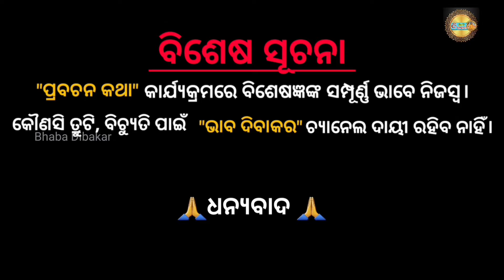ବଡ ଏକାଦଶୀ ଆସନ୍ତା ନଭେମ୍ବର ୧୨ତାରିଖ ପଡୁଛି ଆଗୁଆ ଜାଣନ୍ତୁ କଣ କରିବେ!@BHABADIBAKAR